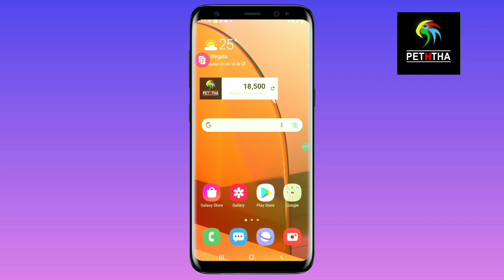free sms call data sinhala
01) Tech New video today

02) education new video today

03) Free Data sinhala

04) free Reload sinhala

05) Peththa new video today

06) Tech video srilanka

07) Mobile phone review

08) Android mobile phone App  review

09) Youtube  new update

10) සල්ලි හොයන app

11) සල්ලි හොයන app 2021

12) e money sinhala 2021

13) Make money online

13) e money sinhala

14) e money game app sinhala 2021

15) e money

16) e money app sinhala

17) e money app sinhala 2021

18) e money sinhala 2021 new

19) e money sinhala new

20) new e money site sinhala

21) e money bags

23) සල්ලි හොයන්න පුලුවන් ඇප්

24) සල්ලි හොයන හැටි

25) සල්ලි හොයන ක්රම

26) e money app download

27) Free Reload app sinhala

28) Free Reload

29) Make Money

30) Make Money app sinhala

31) Make Money sri lanka

32) mobitel free reload sinhala

33) hutch free reload sinhala

34) dialog free reload sinhala

35) airtel free reload sinhala

36) mobile phone free reload app sinhala

37) Make Money sinhala

38) Make Money app tamil

39) Free call sinhala

40) dialog free call sinhala

41) mobitel free call sinhala

42) hutch free call sinhala

43) airtel free call sinhala

44) free sms call data sinhala